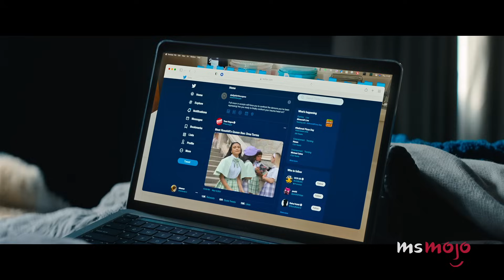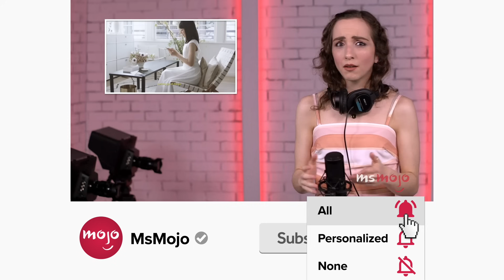Top 20 Most Shocking Teen Movie Reveals EVER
We can still feel these moments! Welcome to MsMojo, and today we’re counting down our picks for the most surprising twists in the teen cinema canon. Obviously, there will be major spoilers ahead! Our countdown includes moments from movies “Scream”, “Harry Potter and the Prisoner of Azkaban”, “My Girl” and more! Which moment caught you completely off guard?